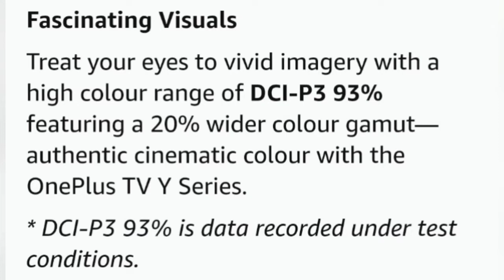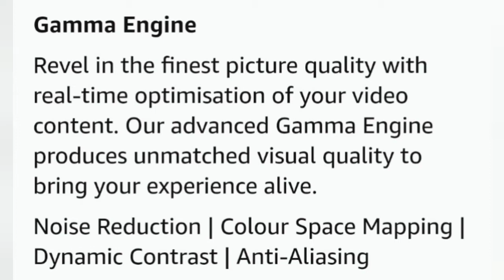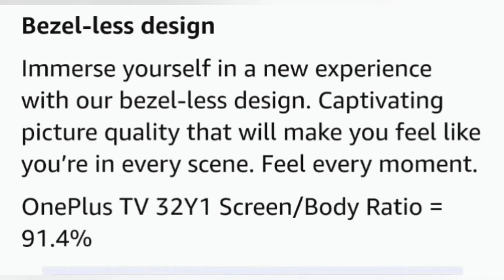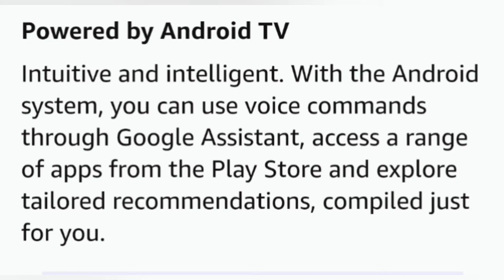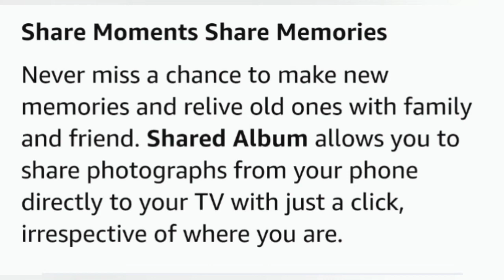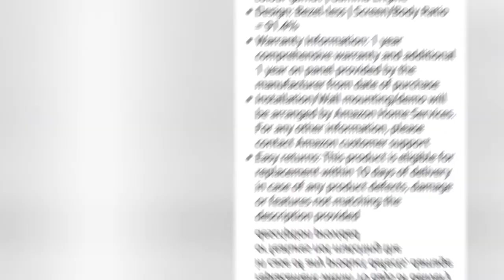One Plus Y series Led TV......!! Whats + here ?? 😉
Hi Friends,

I hope everyone is doing fine at One Plus have launched its new 32 inch Led TV .!!

Today we are checking what One Plus is offering through this product and what is good , bad or can be better in this product for customers like us in India.

Vishwajeet
Tech~Vishwa